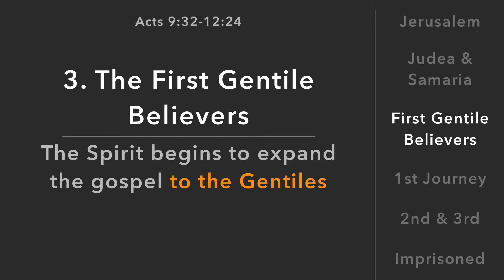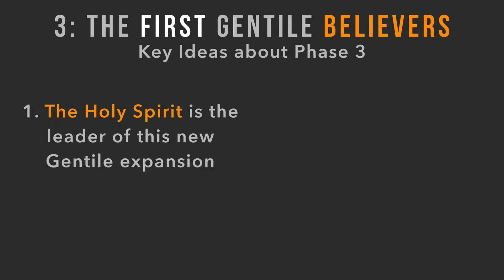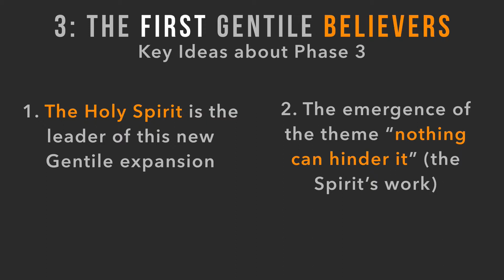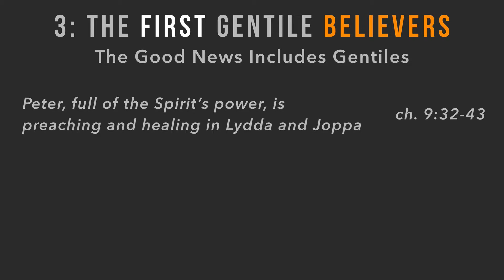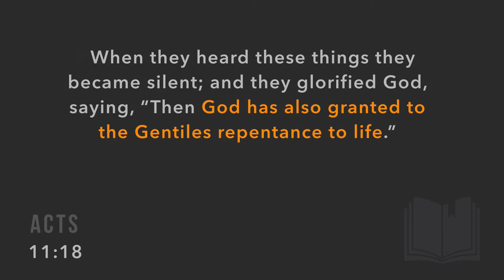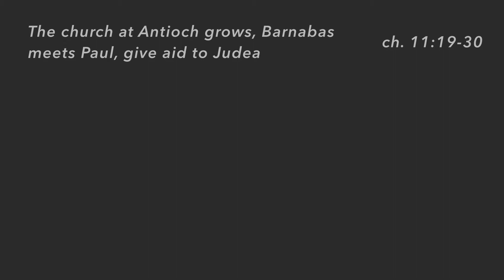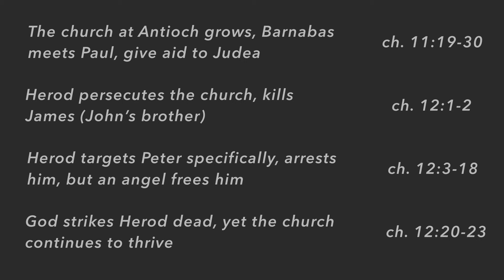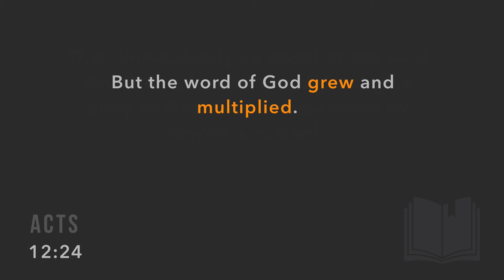How the First Gentile Believers Became Part of the Early Church (Part 3 - Module 6 - Lesson 4)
Click "Show More" for:  ⬇️  Links to Other Videos  ⬇️  PDF Timeline  ⬇️ Join Academy